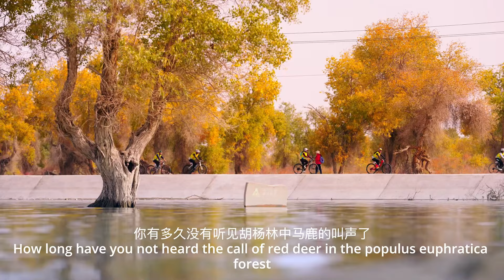The sounds of Xinjiang -- Melodious chirping of deer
Seasons in China's Xinjiang: autumn blankets the landscape in a golden hue, adorning the picturesque scenery with its vibrant colors.
As tourists stroll through the forests, the gentle calls of deer echo through the air, adding to the enchanting ambiance.